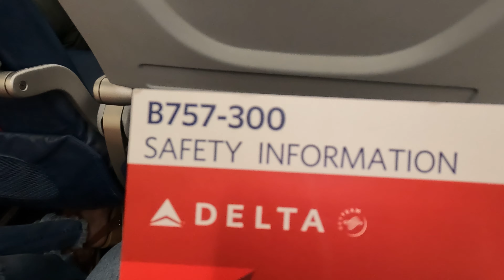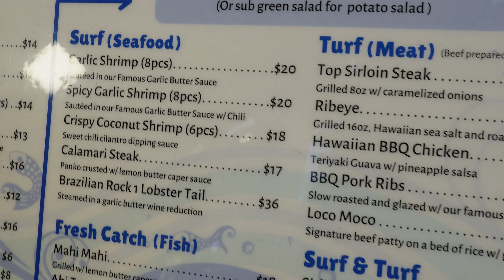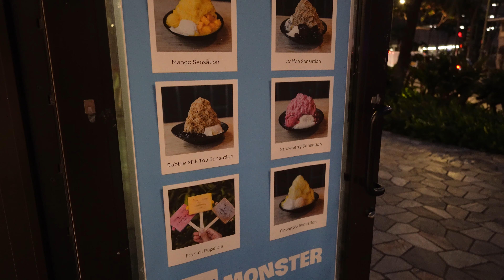2022 9月のハワイ旅行 - １日目 ワイキキ到着！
2022年2回目のハワイ旅行です😊
シアトル出発からワイキキ到着1日目の様子です